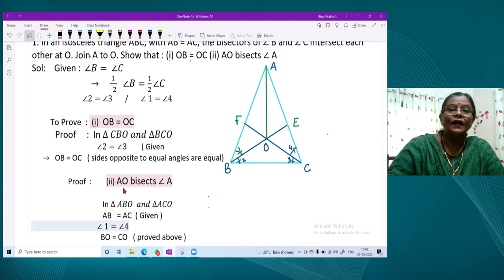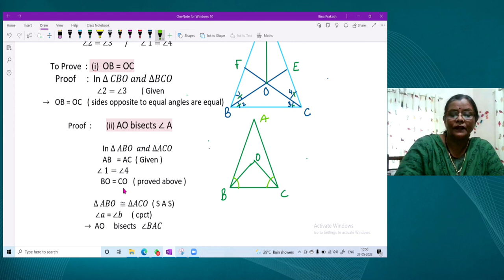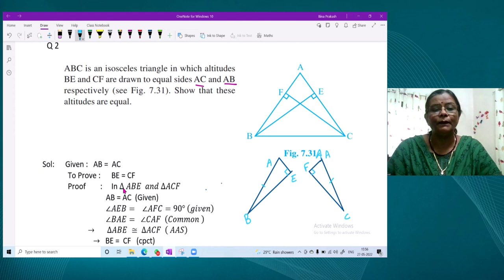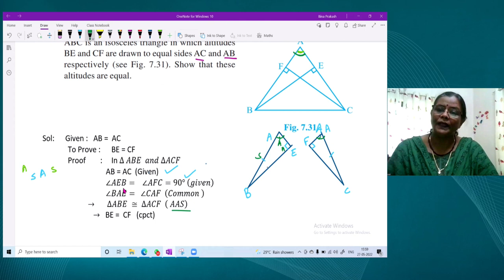Live Interaction on PMeVIDYA : Triangles-4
ATriangles-4
Subject: Mathematics    Class: IX

Sahyog Session
Mon-Fri                                             5-5.30pm

The programs can be viewed on:
1. DD Free dish channel #128
2. Zee Dish TV Channel #950
3. Tata Sky Channel #756
4. Airtel TV Channel #440
5. Videocon Channel #477
6. Jio TV App
7. ‘NCERT OFFICIAL’ YouTube Channel
3. SWAYAM Prabha App
4. ePathshala Kishore Manch App
5. Social Media Platforms of CIET & NCERT (YouTube, Facebook, Twitter, WhatsApp, Telegram)